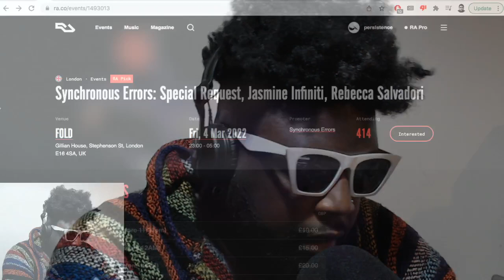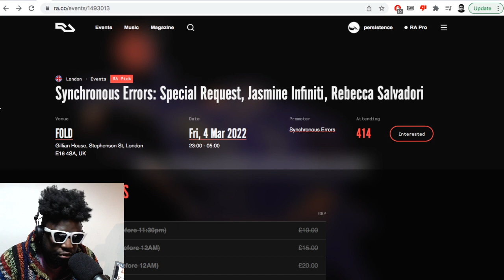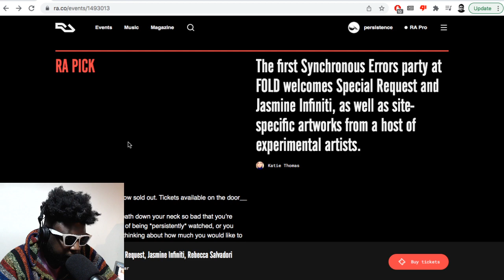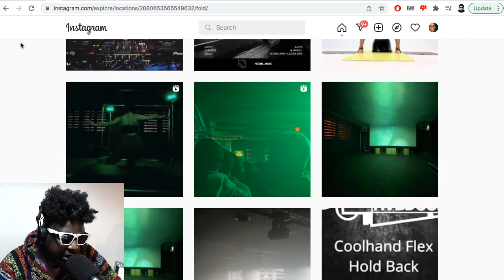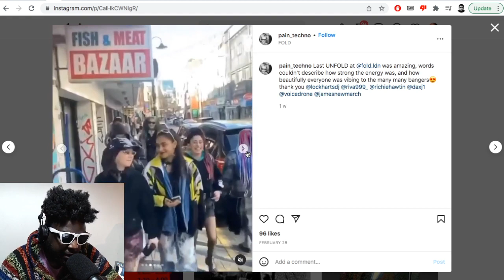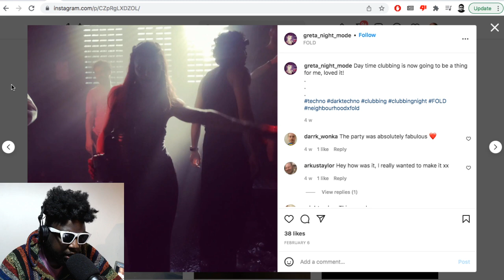Why FOLD is STILL the best night club in London…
▶Bitcoin bc1qh8eq90fs0y9te5df0etj4elgk3j9wpn552s2za